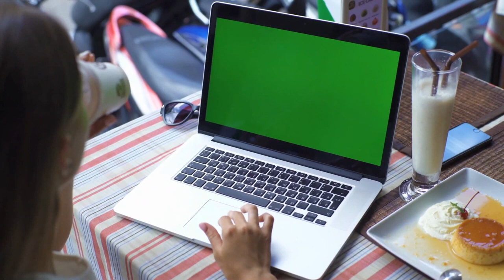Girl on Laptop Green Screen Footage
It's getting back to uploading so if you Like my work support me

Please inform me and I will credit the owner or delete the footage immediately.